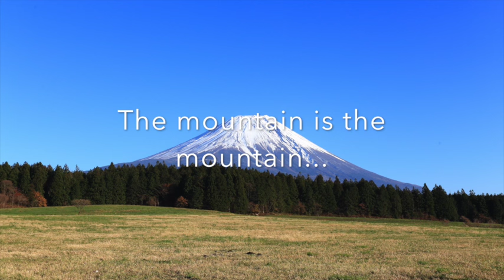The mountain is the mountain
And the Way is the same of old,
Verily what has changed,
Is my own heart.”

In this talk we hear about: the Samurai code of war and honour; Zen monastic training; how Zen training was used by a Samurai to cultivate ‘fearlessness of death’ as well as cultivating in himself knowledge and appreciation for the arts and culture.

The story tells what happens when a Samurai knight, overcome by a powerful vocation, leaves his liege lord and becomes a Zen monk, a shocking abandonment of duty. Years later whilst on pilgrimage he encounters an old Samurai brother who draws his sword to behead the former knight who had brought dishonour upon the clan. What happens next reveals the unexpected for the monk and brings hims to insight as to the transformation that has occurred within his own heart.

Copyright to The Zen Gateway